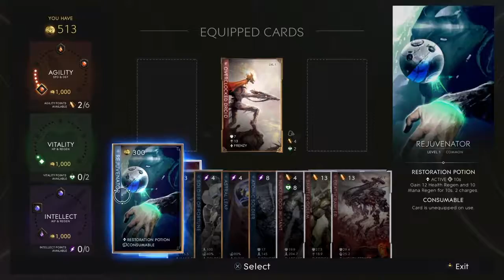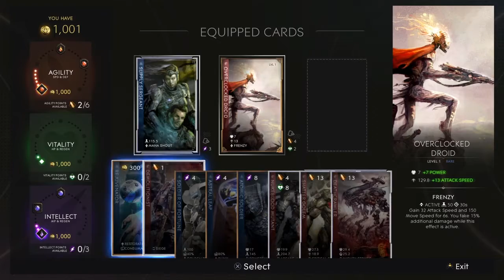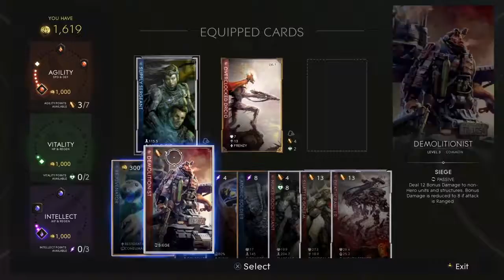Paragon Matches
SHAREfactory™